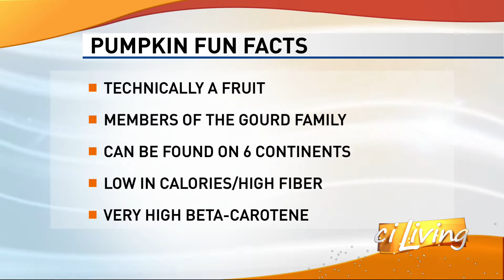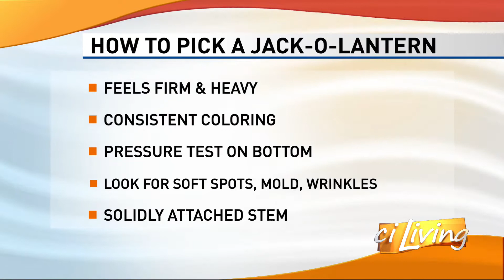Lisa Lewey Shields: Pumpkins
pumpkin facts from lisa